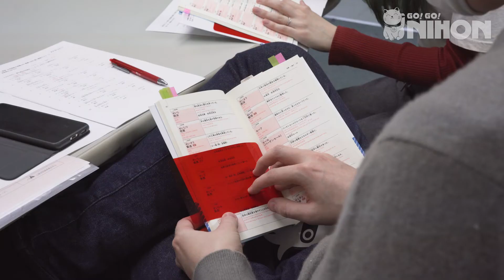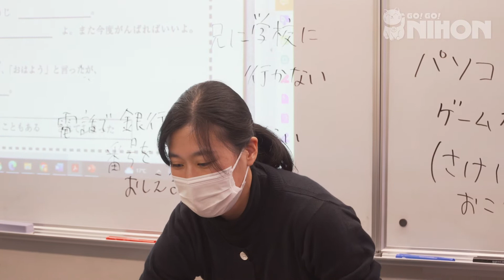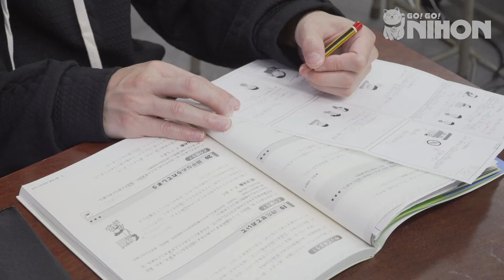Why I choose to study Japanese at Communica Institute in Kobe, Japan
SCHOOL INTRODUCTION
Communica Institute is based in Kobe and was founded in 1988. The school offers comprehensive and practical language courses, including courses that teach business Japanese and language skills required for graduate school in Japan. Communica Institute also approaches language education as something intercultural and encourages students to celebrate all cultures as well as their own.
Please turn on CC for translations.